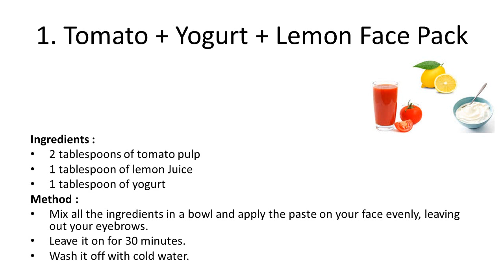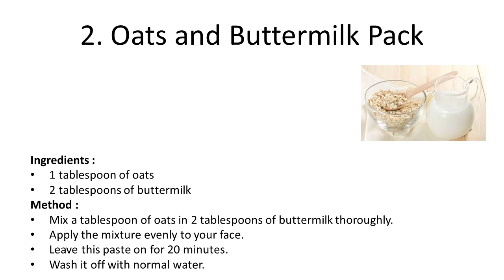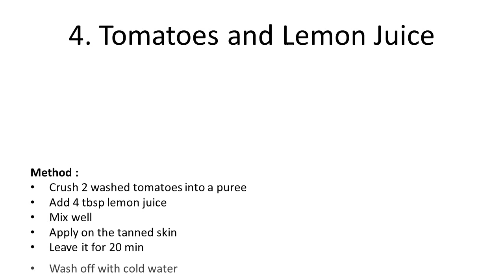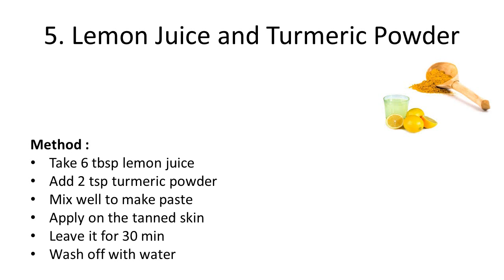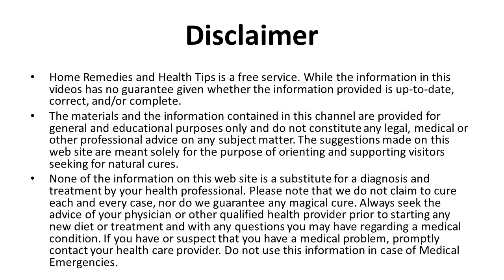Home Remedies to Remove Sun Tan in a Week | How to Remove Sun Tan from your Face